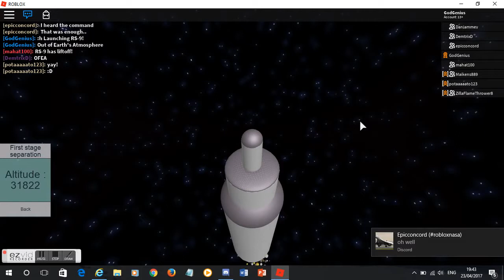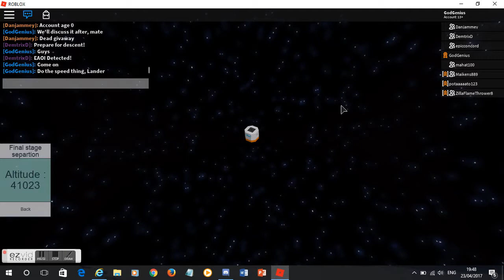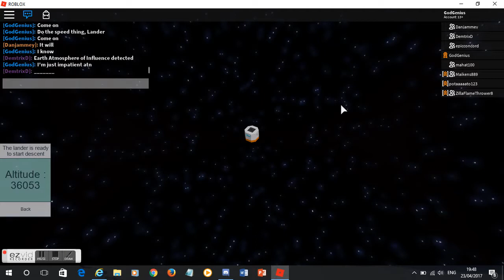RS-9 (Rubra Stella-9) - UN English Language Day, World Book Day and Earth Day Launch - ROBLOX NASA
This is NASA'S RS-9 (Rubra Stella-9) Mission on ROBLOX. The Mission took place on Sunday 23rd April 2017 at the RS (Rubra Stella) Launch Site.

Crew for RS-9 (Rubra Stella-9)

Astronaut - Head Pilot - DemtrixD
Astronaut - Co-Pilot - ZillaFlameThrower8
Astronaut - Co-Pilot - mahat100
Astronaut - Co-Pilot - Potaaaaato123

Mission Controller - Mission Overseer - GodGenius
Mission Controller - Launch Controller - Epicconcord
Mission Controller - Re-Launch Controller - Danjammey

Boat Driver - Danjammey

This mission is dedicated to the following holidays and observations;
•Earliest day on which the first day of Children's Day can fall, while April 29 is the latest; celebrated on the last Saturday of April. (Colombia)
•Castile and León Day (Castile and León, Spain)
•Independence Day (Conch Republic, Key West, Florida)
•International Pixel-Stained Technopeasant Day
•Khongjom Day (Manipur, India)
•National Sovereignty and Children's Day (Turkey and Northern Cyprus)
•Navy Day (China)
•St George's Day (England) and its related observances: Canada Book Day (Canada)
•La Diada de Sant Jordi (Catalonia, Spain)
•World Book Day
•UN English Language Day (United Nations)
•Yom HaShoah (2017) - begins at sundown

This mission is also dedicated to the Christian Feast Days;
•Adalbert of Prague
•George
•Gerard of Toul
•Toyohiko Kagawa (Episcopal and Lutheran Church)
•April 23 (Eastern Orthodox liturgics)